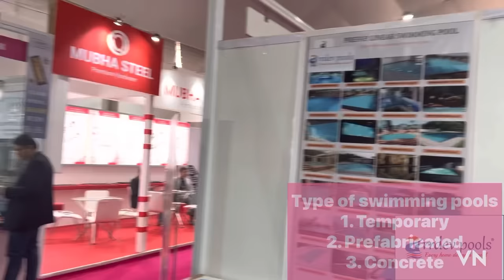Swimming pools type and which one is suitable for your home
Prefab liner fiberglass and concrete pools how they are different